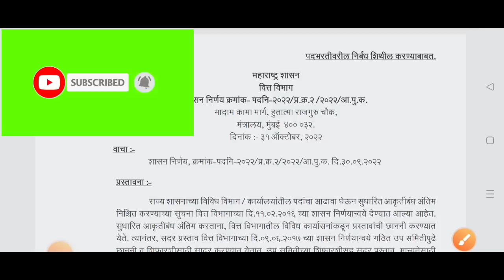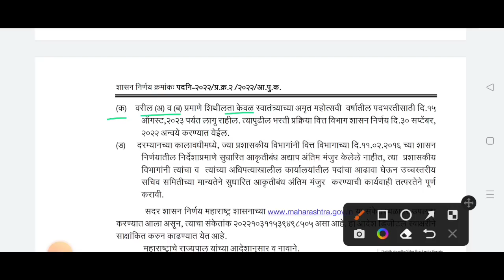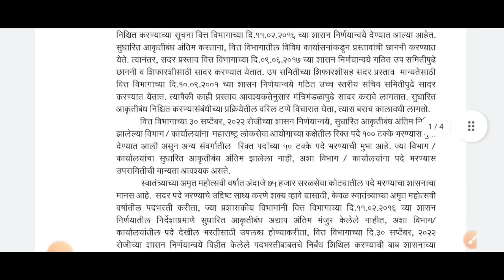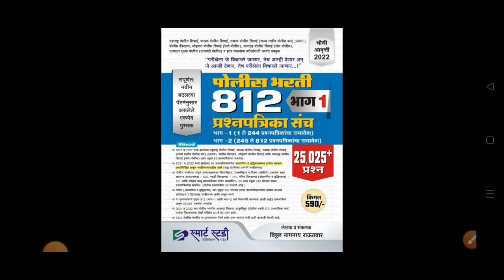पोलीस भरती || पदभरती नविन GR प्रसिद्ध